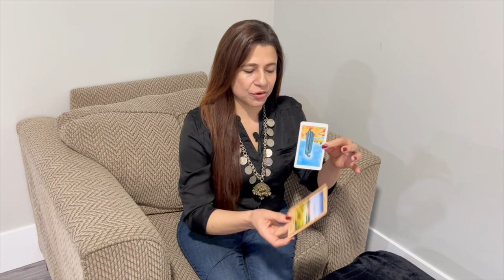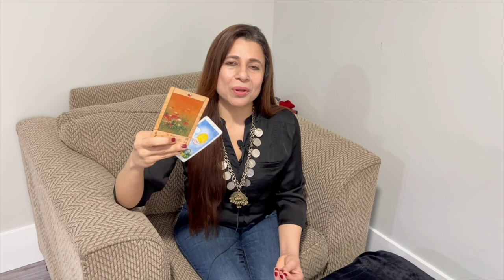Cancer (Kark) Saptahik Rashifal | 11 - 17 Apr 2022 | कर्क राशि साप्ताहिक राशिफल | Weekly Tarot